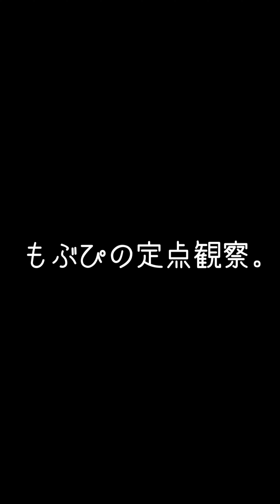【推しカメラ】鈴木Mob.にっぽんワチャチャ Every body☆セイ！セイ！ もぶぴ もぶぴの定点観察 にっぽんワチャチャ 2023/04/11 渋谷チェルシーホテル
2023 Zepp東名阪ツアー
2023/07/04 Zepp大阪
2023/09/04 Zepp名古屋
2023/11/09 Zepp新宿

左尻
IDOL NFT NETWORK 様

右尻
麺屋いちびり 様

鈴木Mob.
もぶぴ
遠藤Nozomi
高橋yagura
中村Ame
前田Maton
渡辺Lili